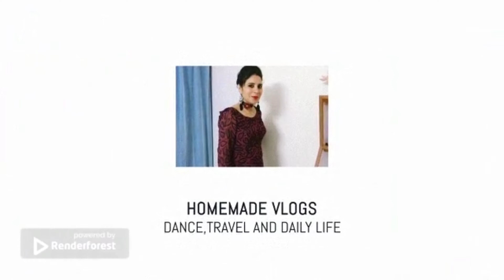निशु ने किया ऐसा काम देख कर जिसे मैं हो गई हैरान 😇vlog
Namaskar…Welcome you.

shopping idea,shopping for bday,middle class shopping,

SPECIAL NOTE- IF WE WILL TAKE CARE OF NATURE…..NATURE WILL TAKE CARE OF YOU

A  STEP TOWARDS NATURE
All of you know that aim of my channel is to avoid use of chemical products and emphasizing only natural products which are easily available. In addition natural products are also cheap.